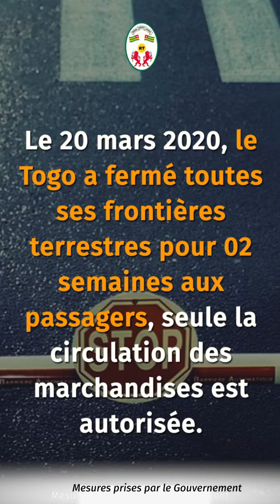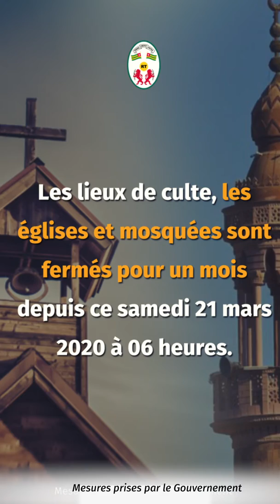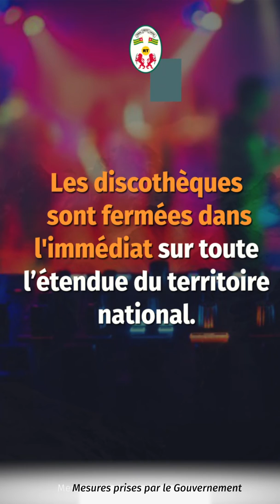Les mesures complémentaires du Gouvernement contre la propagation du Coronavirus au Togo (Kabyè)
Retrouvez dans cette courte animation en Kabyè, les mesures complémentaires prises par le gouvernement pour endiguer la propagation du Coronavirus au Togo.